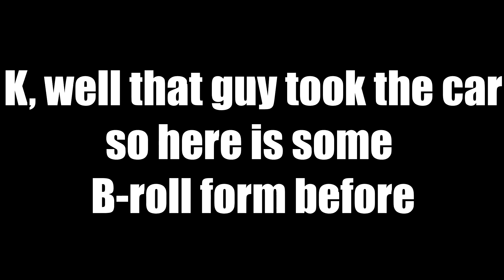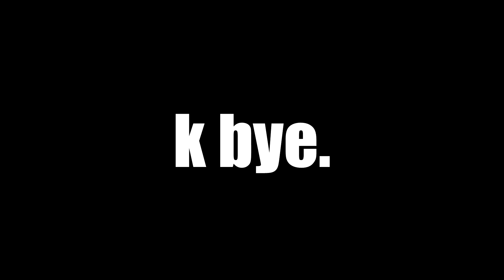GTA 5 Online :: Batmobile Pre-Game :: Smugglers Run DLC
Most games are played on PC

New car, easter egg, bat mobile, bat-mobile, batmobile, batman car, how to get, easily, modded, spawned in, review, early access, bat man, i got it, pre-release